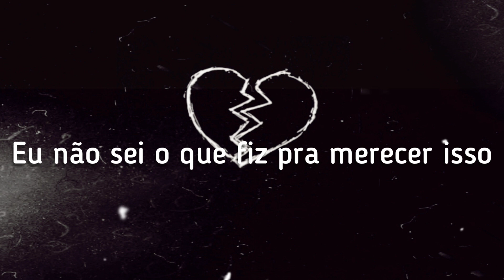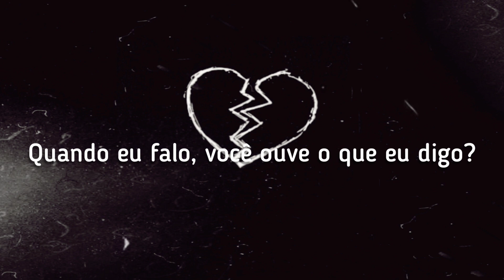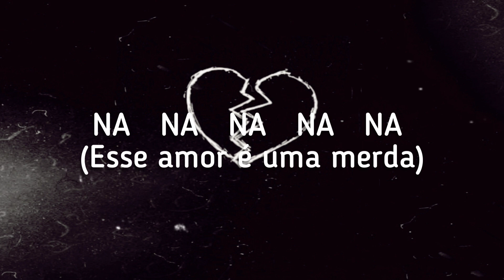LEGENDADO/TRADUÇÃO - This Luv Sux (Tyler Posey e Phem)